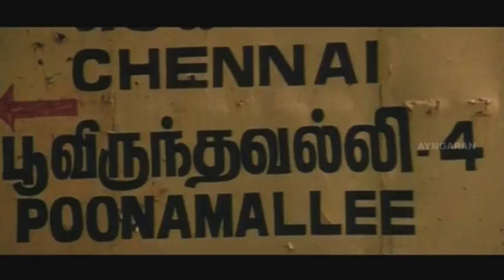நீயும் மாயாவும் என் சொந்தம் | Vettaiyaadu Vilaiyaadu Full Movie Scenes | Kamal Haasan | Jyothika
Vettaiyaadu Vilaiyaadu | Vettaiyaadu Vilaiyaadu full movie | Vettaiyaadu Vilaiyaadu songs | Vettaiyaadu Vilaiyaadu video songs | Vettaiyaadu Vilaiyaadu Full Tamil Movie Scenes | Vettaiyaadu Vilaiyaadu Climax Scene |

Vettaiyaadu Vilaiyaadu, a Tamil Thriller stars Kamal Haasan, Jyothika and Kamalinee Mukherjee in the lead roles while Daniel Balaji and Salim Baig in negative roles. Vettaiyaadu Vilaiyaadu Full Movie was the second in Gautham Vasudev Menon police trilogy. Vettaiyaadu Vilaiyaadu songs are composed by Harris Jayaraj. Vettaiyaadu Vilaiyaadu is the story of an intelligent honest cop played by Kamal Haasan. After a series of murders with similar patterns, Kamal Haasan is sent to USA for further investigation. Kamal Haasan meets Jyothika in the USA who is dealing with a recent divorce and the two strike a bond. When Kamal finds out the murderers, they kidnap Jyothika. How Kamal Haasan saves Jyothika and catches the killers forms the rest of the story.

Cast : Kamal Haasan, Jyothika, Kamalini Mukherjee, Prakash Raj, Daniel Balaji

Crew :
Written & Directed by Gautham Vasudev Menon
Producer : Manicam Narayanan
Music Director : Harris Jayaraj
Cinematographer :  Ravi Varman
Editor :  Anthony
Production
company            7th Channel Communications